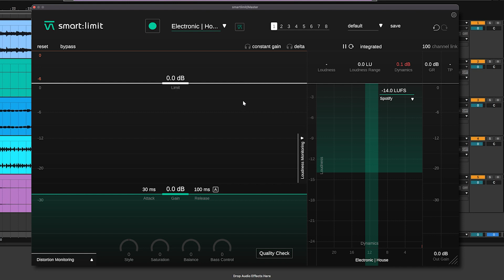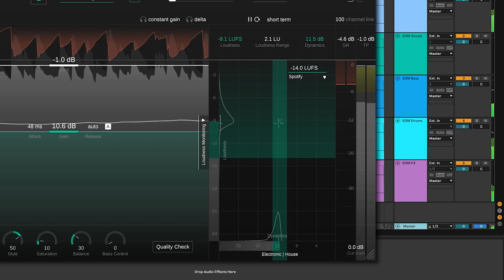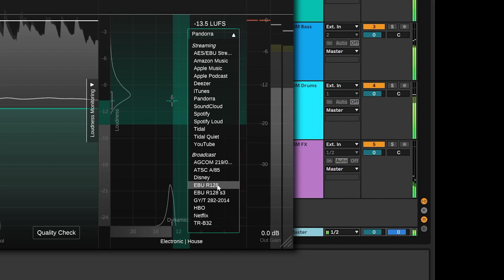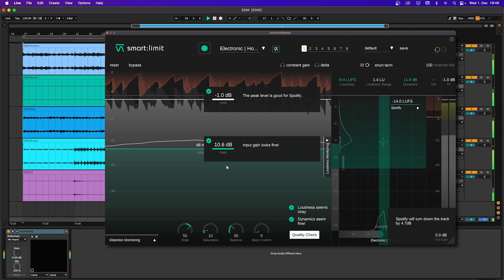How to use smart:limit's main features | sonible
smart:limit is an AI-powered limiter plug-in offers automatic parametrization, extensive loudness monitoring and a unique set of sound-shaping tools. Additionally, the audio plug-in interactively guides users in finding the right loudness and dynamics for publishing. smart:limit is an AI-powered tool that actually makes “set – check – publish” as straightforward as it sounds.

Chapters:
0:00 Introducing the AI true peak limiter
0:35 Learning function in the AI powered limiter
0:57 Changing limiting parameters
1:10 Sound shaping tools in smart:limit
1:43 Loudness monitoring section
2:49 Quality check feature in smart:limit